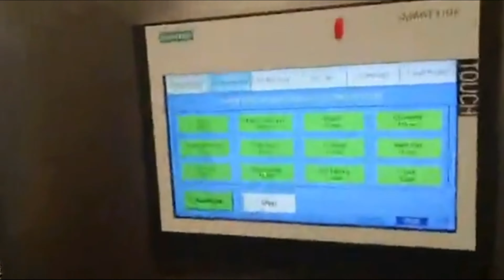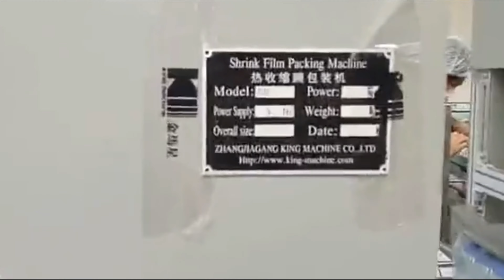full automatic water filling line commissioning demo in Dubai customers Plant 阿聯酋客戶工廠運行瓶裝水線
PENGLAI machine 3 in 1 filling machine and the packing machines are mainly designed for water and beverage filling and packing. It combines rinsing and filling and capping as one automatic unit,it is suitable for PET or other plastic bottles. The micro-negative pressure filling technology is adopted enabling it to fill more efficiently and more stably with more output than the machine of the same level from others.
High automation and easy operation make it an ideal option for beverage companies.
Industrial 3 In 1 Automatic Liquid Bottle Filling Machine For PET Bottles 1000bph - 24000bph
1, The water filling machine is used in filling mineral water, purified water, still water etc in bottles made of polyester and plastics. The handle of the machine can be freely and conveniently turned to adjust the machine to fill various types of bottles.
2 The washing, filling and capping 3 kinds of jobs can be finished by one machine automatically, by 3-in-1 monoblock, the bottle goes through rinsing, filling and capping with little abrasion, and the transferring is stable, bottle changing is easier.
3, The full line water filling includes: Washing-filling-capping 3 in 1 machine, lamp checker, label shrinking machine, inkjet printer, hot shrink film packer/carton packing machine and conveyors. It is a full automatic production line.
4, The water filling operation is faster and more stable because the micro gravity filling operation of the new type is adopted. There the output and benefit of the machine is higher than the machinery of the same specifications.
5, The advanced OMRON programmed controller (PLC) is used to control the machine to run automatically while a transducer is used in the bottle -entering chains to adjust speeds and coordinated with the transducer of the main machine to make the operations of moving bottle forward steadily and reliably.
6, Spares contact with the liquid are all of excellent stainless steel or food level plastic. The electric system is of international brand and achieves the national food sanitary standard.
Competitive Advantage:
1, Water Filling Machine uses neck handling by grippers bottle transmission,
2, Fully automatic rinsing, filling and capping by PLC control;
3, No bottle no rinse;
4, International brand Electrical components,
5, all product contact parts are made of qualified stainless steel, which wearable, stable with less malfunction.
6, Using starwheel as its drive mechanism, which realize automatically rinsing, filling and capping.
Application of Purified mineral water filling line high speed drinking production equipment 24000bph آلة ملء سرعة عالية:
Mineral water, Purified Water, Still Water…Non-carbonated water
Suitable bottle
PET bottle with size 200ml to 1500ml
Bottle Height Bottle height. Φ160—φ340mm
Bottle Diameter Bottle dia.φ50-φ90mm
Suitable cap type Plastic screw cap
Supply Capacity 1,000 to 24,000 bottles per hour(500ml bottle)
Filling style
Mico Low Negative filling type
Filling Temperature ambient
Voltage 220/380V
For more information about the various machines filling packing equipments like YX series full automatic water filling line commissioning demo in Dubai customers Plant 阿聯酋客戶工廠運行瓶裝水線 from our superb cosmetic machinery factory,plz browse our another website business video as well as follow PENGLAI INDUSTRIAL CORP business